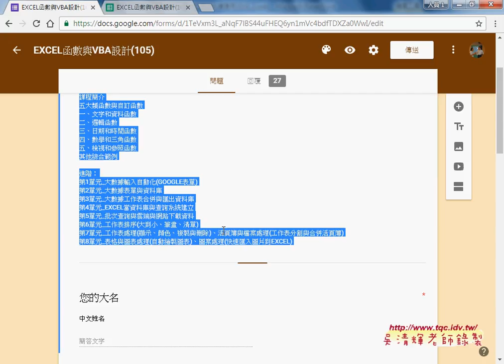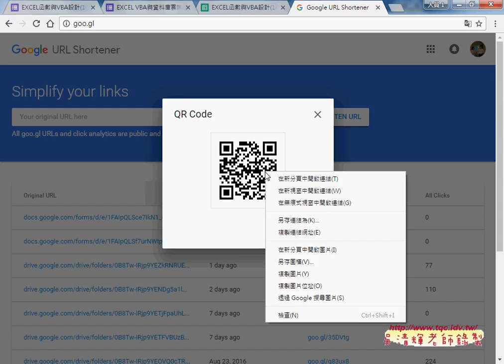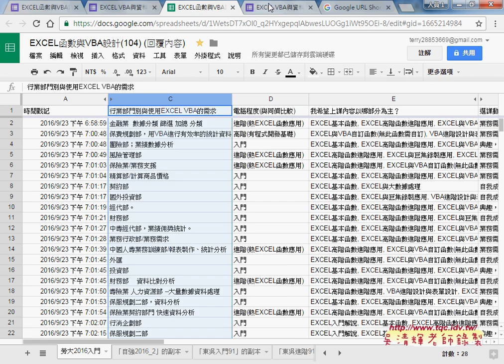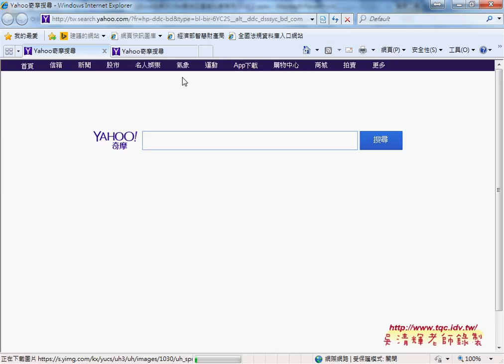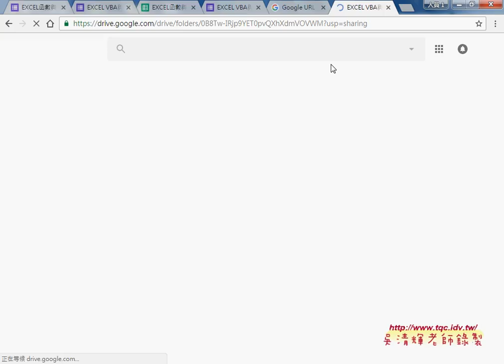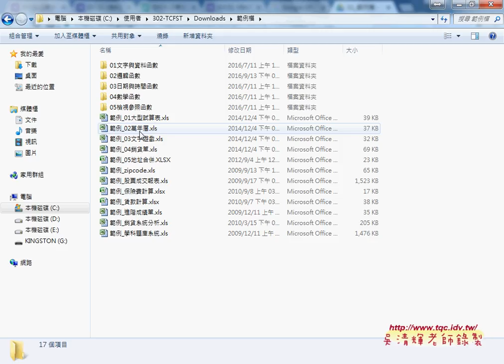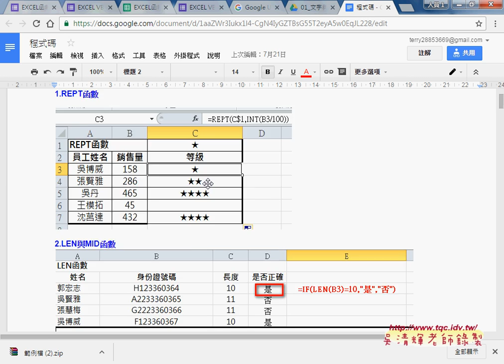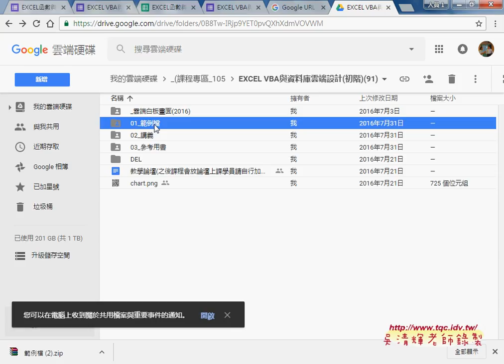01 問卷結果與下載講義範例檔